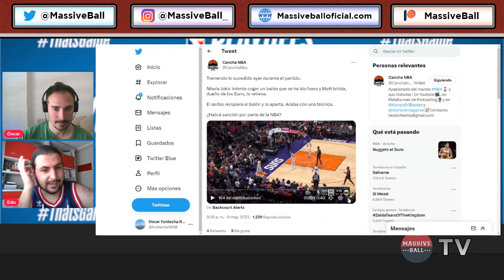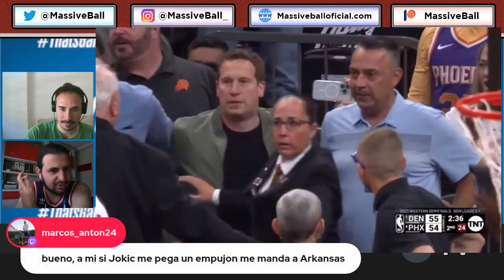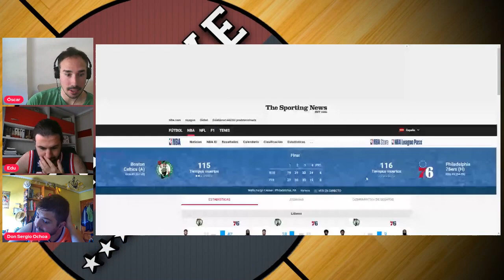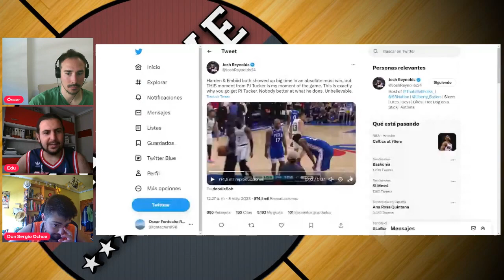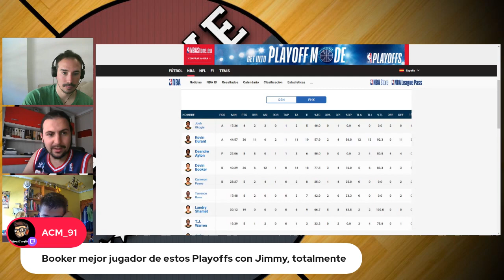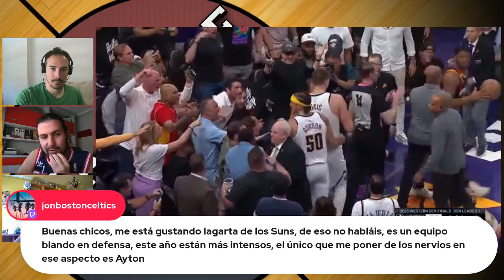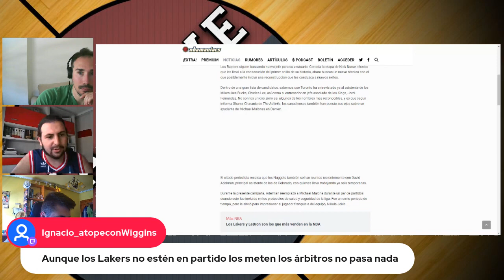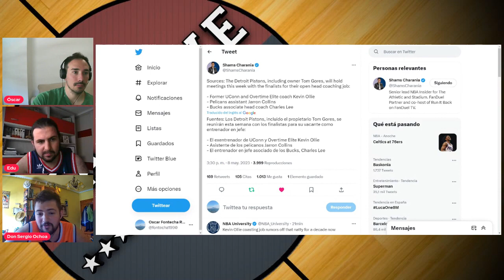🚨Actualidad Playoff NBA🚨 | ¿Hay que sancionar a Jokic? | harden por el show ante Boston Celtics